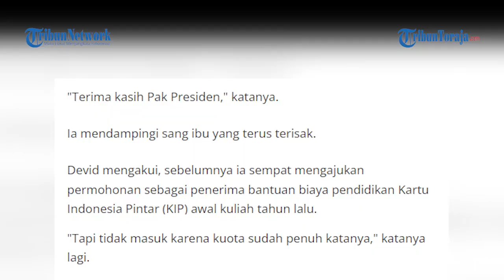Meski Dapat Bantuan, David Telussa Sempat Minder Karena Ibunya Viral dan Diserang Netizen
Devid mengaku sangat mengapresiasi usaha ibunya untuk menemui Presiden Joko Widodo.

Meski demikian, Devid tak kuat menahan tangis saat membuka kolom komentar video ibunya yang diunggah Jokowi ke Instagram.

"Devid buka komentar, memang komentar-komentarnya agak pedas. Pedas pak, jadi Devid tidak tega," ujar Devid sambil menangis.

"Devid bilang, 'mak, jangan begitu'. Mungkin ada juga orang yang lebih susah dari kita, jadi Devid juga merasa bagaimana pak," isak Devid di balik tangisannya.

Ia melanjutkan, setelah itu dirinya berkata pada teman-temannya bahwa ia jadi malu dan minder akibat perbuatan ibunya.

Meski demikian, kawan-kawan Devid tetap memberikan support.

"Vid, ngga usah malu, ini salah satu cara orang tua kamu meminta bantuan. Memang betul, begitu komentar orang, tapi ini adalah perjuangan orang tua kamu, jadi kamu harus kuat," ujar Devid menirukan perkataan temannya.

Artikel ini telah tayang di Tribuntoraja.com dengan judul Kisah Devid Telussa, Anak dari Siti Mafirah yang Curhat ke Jokowi Sambil Menangis di Manado,
Penulis: redaksi | Editor: Donny Yosua